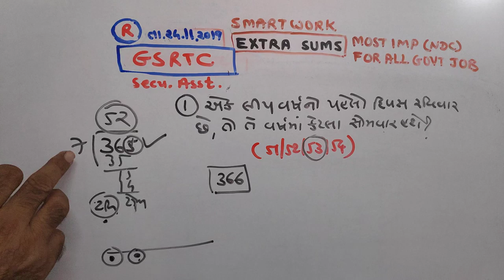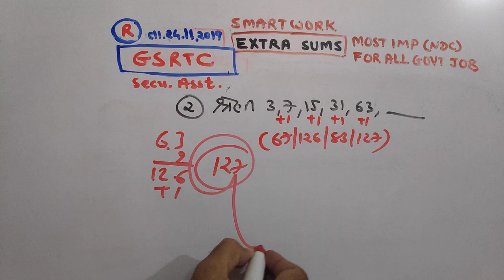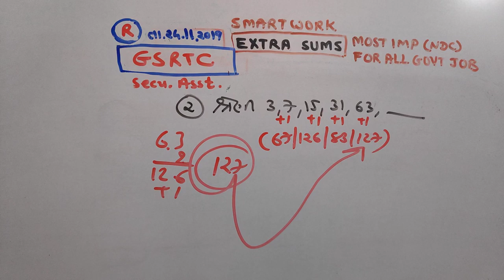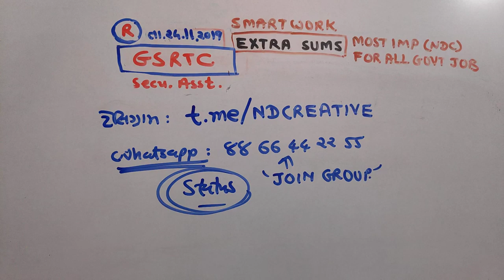રીઝનિંગના માસ્ટર બનો|P-586|NDC |JAYESH VAGHELA|PAPER SOLUTIONS|SMART WORK |DAILY|HW|REASONING